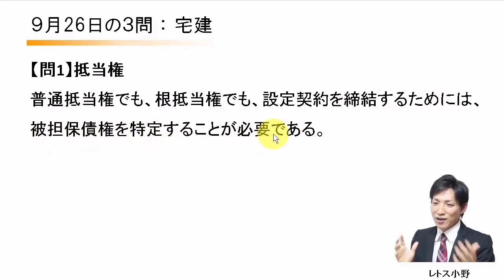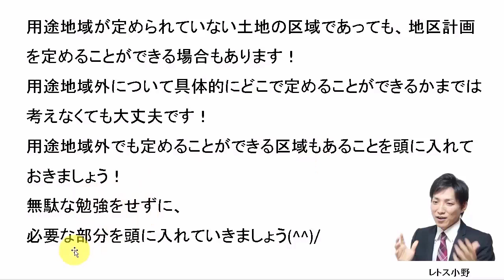【宅建過去問】9月26日の３問【レトス小野】宅建過去問解説